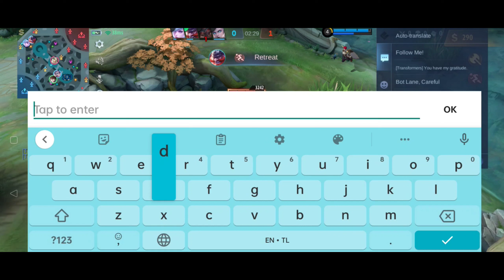HIGH MS STILL MVP?? Full Gameplay Ranked | GUSION BEST BUILD 2022 | TOP 1 GLOBAL GUSION GAMEPLAY